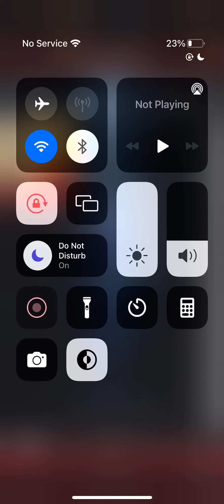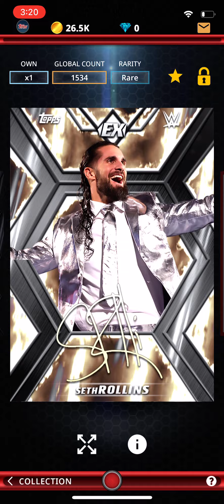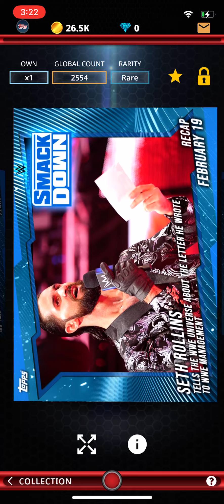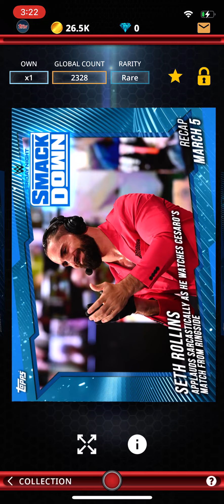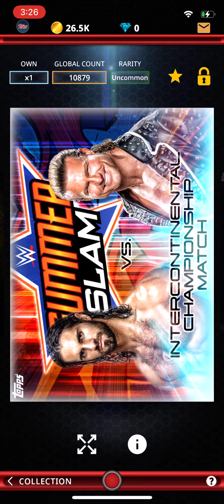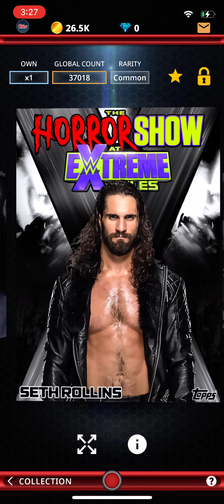My Seth Rollins Card Collection On Topps Archive